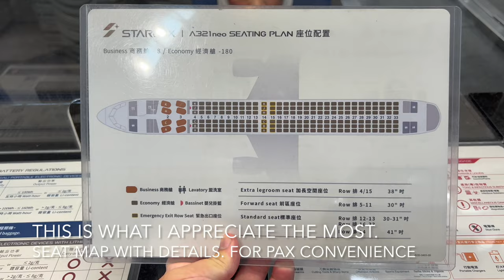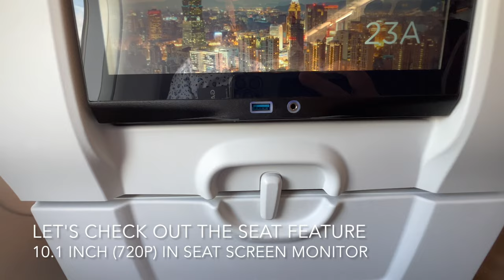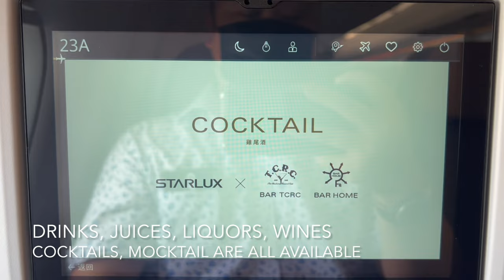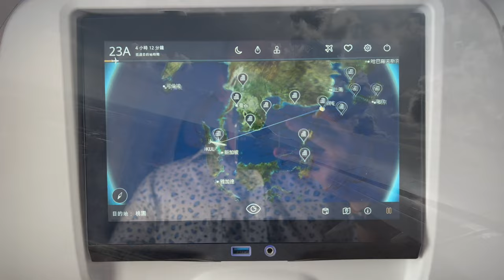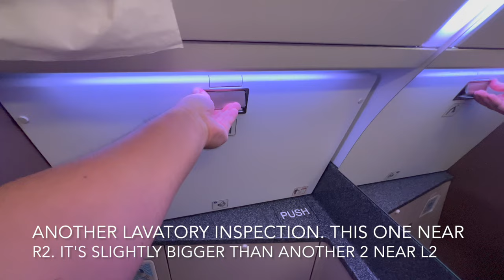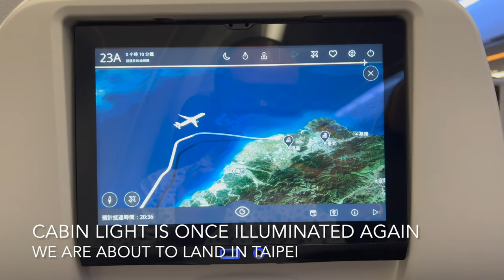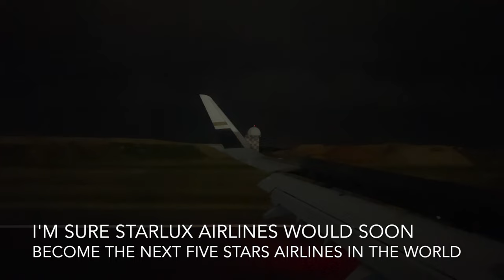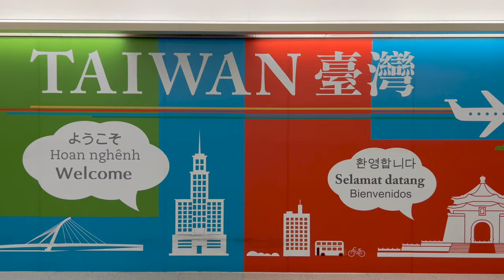STARLUX 星宇航空 | THE BEST LUXURY AIRLINE | Kuala Lumpur to Taipei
[THE BEST AIRLINES] After 2 years of waiting, I finally got the chance to fly on Taiwan's newest airline, Starlux Airlines (星宇航空). This new airline commenced their first flight back in January 2020, and cancelled all their flight in March 2020 due to the Covid-19 pandemic. I was supposed to fly on it in March 2020 from Taipei to Penang, however, it was cancelled. The most anticipating moment is here and the experience never disappoints me. Today, I will be flying from Kuala Lumpur - Taipei

Starlux Airlines adopts very trendy and classy design. From its hard products to onboard cabin design. First of all, cabin crew are amazing. They are so friendly and polite. Throughout the service, the always use polite servicing phrases such as "Excuse me, Sorry, Please, Would you..., Thank you..." and etc. I would say their cabin crew are the greatest publicity or marketing of the airlines. Also, this is very much related to Taiwan's hospitality and culture. Kudos to all the cabin crew.

Many claimed that Starlux Airlines has the best inflight meals. It's true. I also tried my partner's meal and it's so delicious. Looking at the meal tray, it's full of meals, fruits, dessert, salad and a hot bun. They also provide metal cutlery set for customers. All seats are provided a pillow, blanket and headset for inflight entertainment. The IFE screen is very responsive and plenty of choices can be found in the movie selection. Passengers can also view the menu from the screen. Starlux Airlines have their own designed cocktail, Sci-Fi Cosmos 2.0 is the most famous one. Watch my vlog and see what the best way of snapping pic with the cocktail is. Besides, I also love Twilight Mojito.

Since many countries have opened the border, Starlux is opening up more destinations with their new fleet. My next target would be their A330-900neo and of course the brand new A350-900, with the first ever first class cabin in Taiwan-based airlines.

🌎Starlux Destinations (on 14 February 2023)
Bangkok (BKK), Kuala Lumpur (KUL), Penang (PEN), Singapore (SIN), Ho Chi Minh (SGN), Macau, Tokyo (NRT), Fukuoka, Sapporo, Sendai, Okinawa, Osaka (KIX), Manila (MNL), Hanoi (HAN), Cebu, Da Nang, Manila

Coming soon - 26 April 2023
A350-900 inaugural flight to Los Angeles (LAX)
📝 Previous 5 Flight Reports (Latest)  🛫

📝 Business Class Flight Reports 🛫

📝 Trip Reports 🛫

👨 Cabin Crew 👨‍✈️

[Copy / Paste]